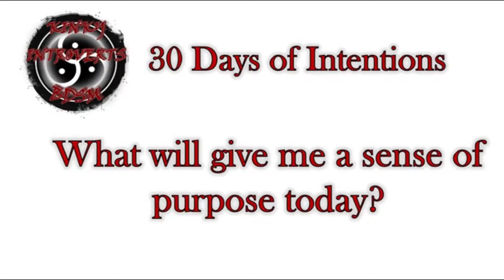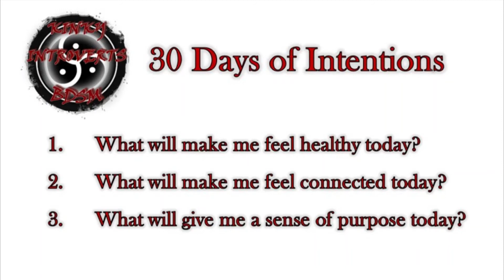30 Days of Intentions - Day 5: Quick recap, Anxiety, If I can't do it for me, do it for my Dominant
Yesterday was quiet and that was nice.  Today is starting off in a bad way.  I hope it gets better.

I'm answering the same three questions each day so jump in whenever you want.  Enjoy!!

If you haven't discovered our podcast, Kinky Introverts - BDSM at Home, check us out or look us up on your favorite podcast app.